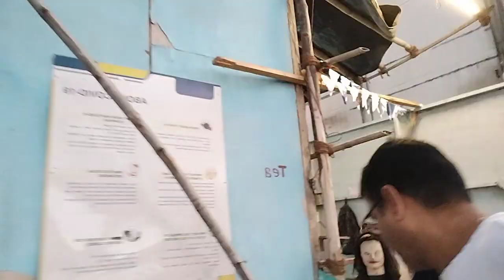BTS|ssk2### Good morning ## today first vlog####